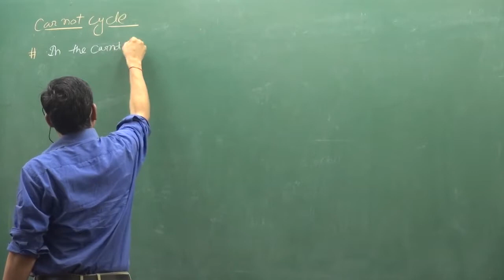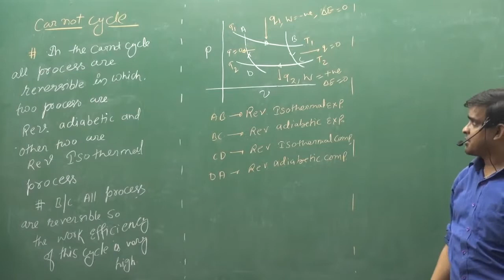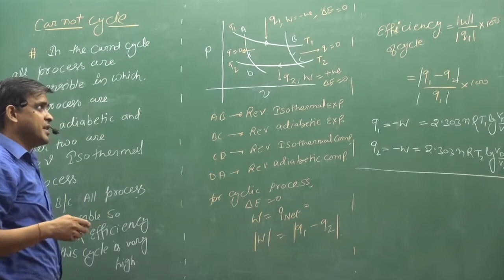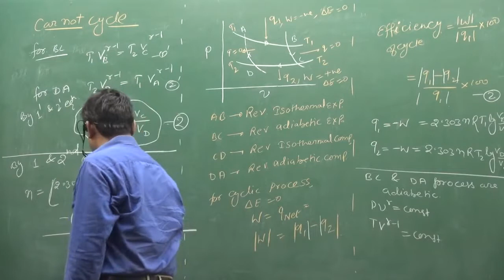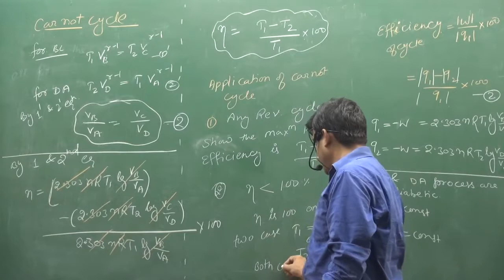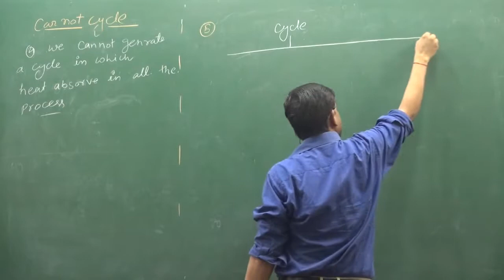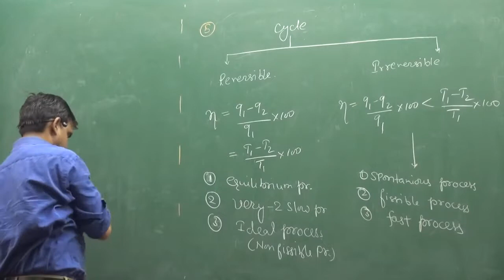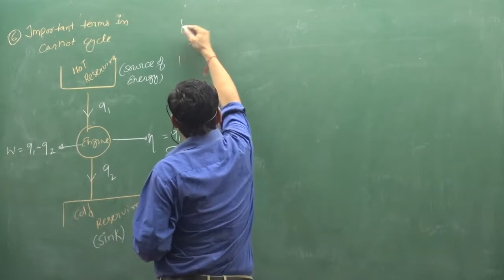10 CARNOT CYCLE | fsc pre medical | IIT | NEET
ABOUT VIDEO :-CARNOT CYCLE